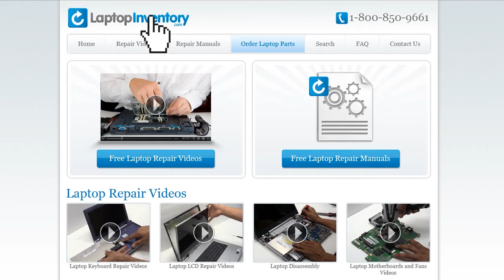Acer Chromebook CB3 Battery Replacement C730 NSK-RB0SQ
Acer Chromebook
C730
C730E
C740
C740-C4PE

Chromebook 11
CB3-111
C730
C730E
AEZHQU00010
9Z.NBRSQ.001
NK.I1117.02A
NSK-RB0SQ
NSK-RB0SQ01
NSK-RB0SQ 01
C730-C10K
CB3-111-C8UB
CB3-111-C9PJ
CB3-111-C1XU
CB3-111-C61U
ASCB3-111
CB3-111-C19A
CB3-111P-C67D
CB3-111-C6NE
CB3-111-C4FC
CB3-111-C730
CB3-111-C4HT
CB3-111-H14M
EAZHQ003010-1
EAZHQ003010
60.MQNN7.028
CB3-111-C8UB ZHQ
CB3-111-C8UB-ZHQ
CB3-111-C6EQ
CB3-111-C670
60.MQNN7.031
C730E-C555
NX.GC1AA.002